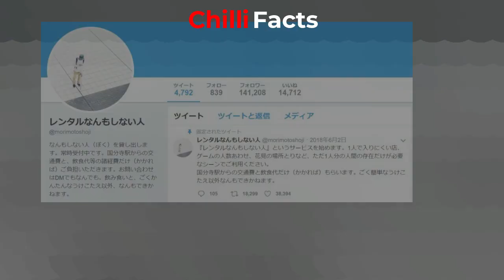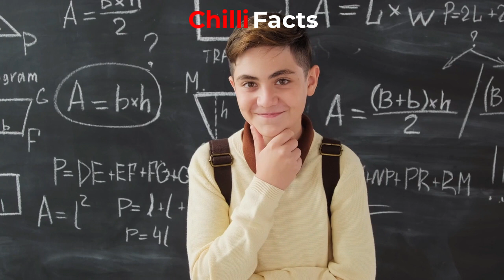Success Story of Japanese men Shoji Morimoto Who Gets Paid to Do Nothing | chilli facts Hindi / Urdu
A 37-year-old Japanese man has built a successful career by renting himself out to do nothing. For some reason, he is inundated with requests from people who just want him by their side.